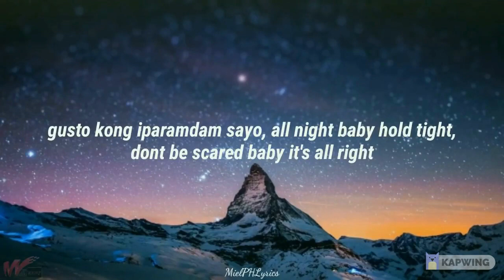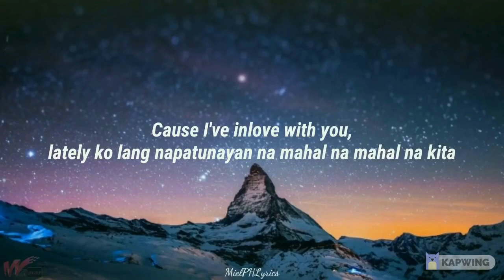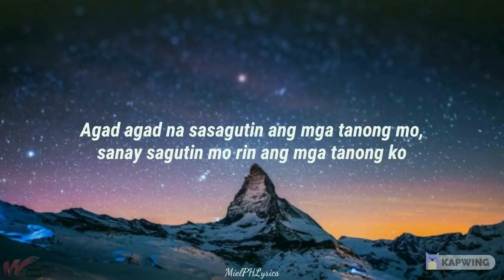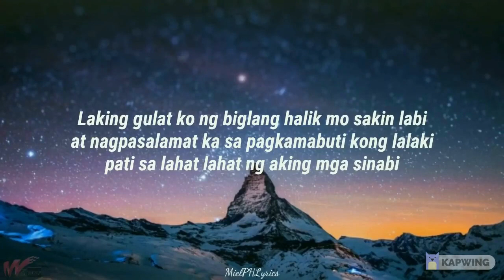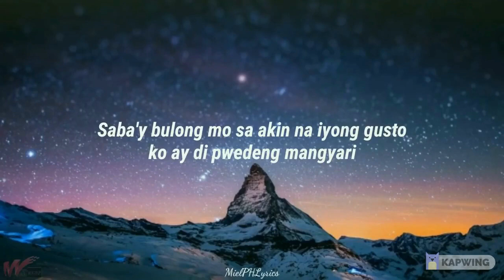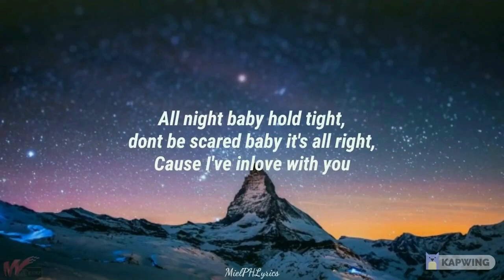Jnske - N'luv w'u Ft.Ritzz (Official Audio) [Slowed ÷ Reverb w/ Lyrics]